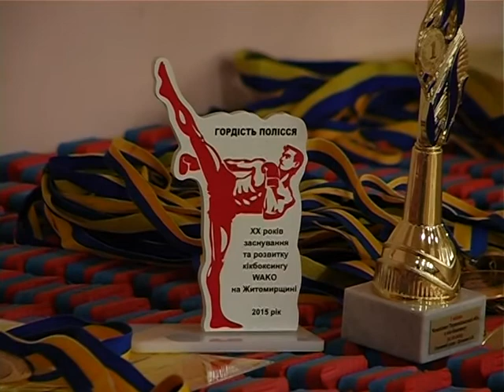Рівненські кікбоксери привезли чергові нагороди